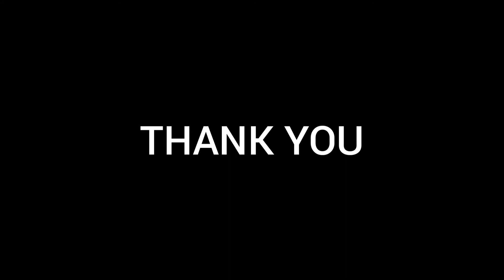Dog Station Ep.08 Pomeranian Roundtrim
Pomeranian Round trim ตัดขนปอมเมอเนี่ยน